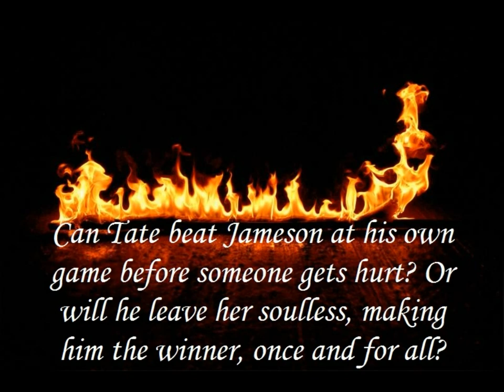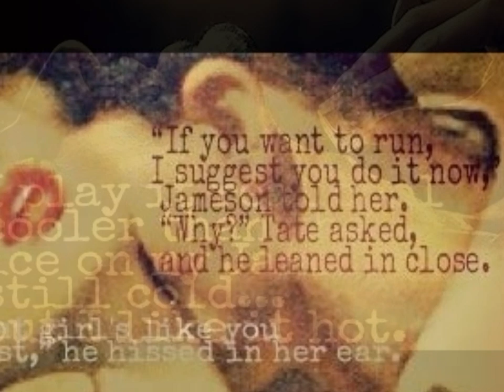Degradation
All music, pictures, and rights are credited to the original owners